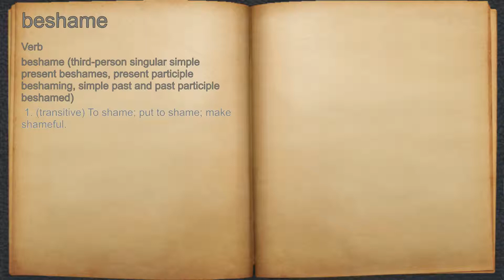What does beshame mean?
A spoken definition of beshame.

Intro Sound:
Typewriter - Tamskp